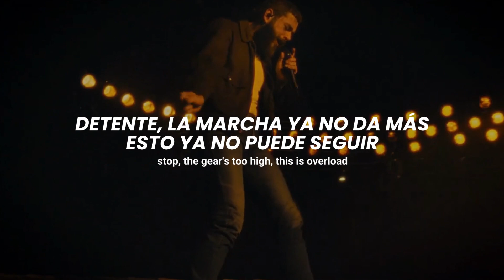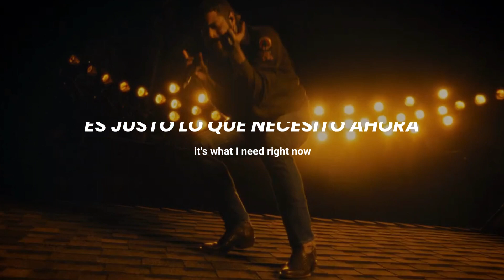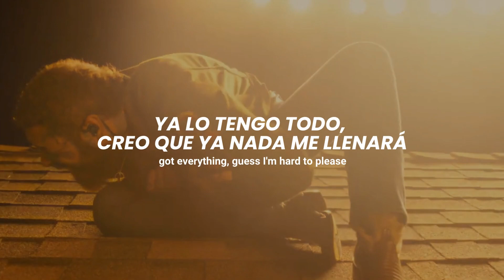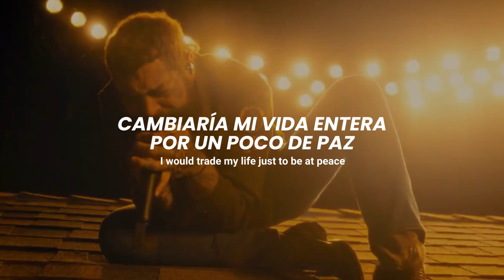Something Real (Sub Español + Lyrics) - Post Malone | Official Live Performance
Post Malone - Something Real | Vevo Official Live Performance

Post Malone - Something Real (Sub español + Lyrics)
Post Malone - Something Real (Lyrics + Sub español)
Something Real - Post Malone (Sub español + Lyrics)
Something Real - Post Malone (Lyrics + Sub español)

[Lyrcs]
Give me somethin' I can feel
Light a cigarette just so I can breathe
Give me somethin', somethin' real (yeah)
Seven hundred feet off the coast of Greece
Give me somethin' I can feel (yeah)
No reservation, pull up twenty deep
I would trade it all just to be at peace
Stop, the gear's too high, this is overload
And no matter what car is sittin' outside, it's a lonely road
It's a double-edge sword, cuttin' off ties with the ones I know
So tell me, how the fuck am I still alive? It's a miracle, oh
and I can't believe, ran through a B at Louis V
It's what I need right now
(No-o-o) it's just money at the gates of hell, no VIP
Everybody waits in line
So give me somethin' I can feel
720S, 750V
I was in Maldives sippin' burgundy
Prada on my dick, Prada on my sleeve
I could play that pussy like it's "For Elise"
I got real habits, I'm a snowmobile addict
Teal Patek, steel when I feel panic, ah-ah, ahh
Throw a mil' at it, problem, throw a pill at it
Still at it, sign-another-deal addict (ah-ah, ah)
And I can't believe everybody gets to drink for free
So give me one more round (oh-oh-oh)
No cover fee at the gates of hell, no VIP
How much psilocybin can a human eat?
Whiskey lullaby just to fall asleep
And it's what I want, it ain't what I need
Give me somethin' I can feel (yeah, ooh)
Got everything, guess I'm hard to please
Give me somethin', somethin' real (yeah, ooh)
I would trade my life just to be at peace
Give me somethin' I can feel (ah, ooh)
Give me somethin', somethin' real